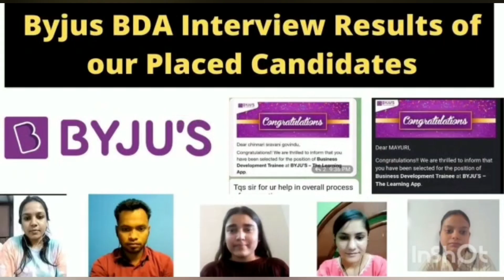Byju's Interview Results Are Pending| How to get links for Social Science & Eng. Academic Specialist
🟣For Preparation & Training of Byju's Interview,  If U want to give Mock interview session with us needs to Fill the google form--

Telegram Channel Benefits {Mock Interview + Feedback session + Full Interview Training + Interview Preparation Notes app + questions & Answers

➡️if you have any questions feel free to write us on Instagram handles, links are given in the description box or you can write us on comment section

Byjus_Academics_Specialist
Byjus_Academics_Specialist
Byjus_online_teacher_interview
English_teacher
Academic_Specialist_English
edtech_interview_for_teacher
byju's academic specialist interview
Anamika Singh
byju's academic specialist
byju's interview
byju's academic specialist job
about byjus
academic specialist byju's demo video
academic specialist interview questions
byju academic specialist interview
byjus academic specialist
byjus interview sales
byjus sales experience
academic specialist byju's interview questions
byju academic specialist
byju's academic specialist job review
byju's bda interview
byju's demo video
byju's demo video on trigonometry
byju's interview for academic specialist
byju's mock interview
byju's product
byju's second round interview
byju's teacher interview
byjus job
byjus recruitment
interview